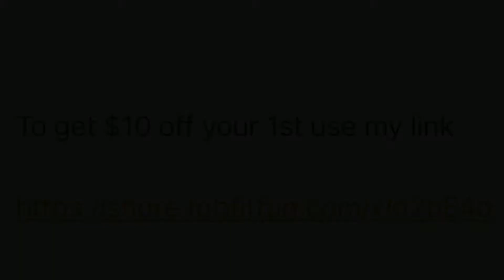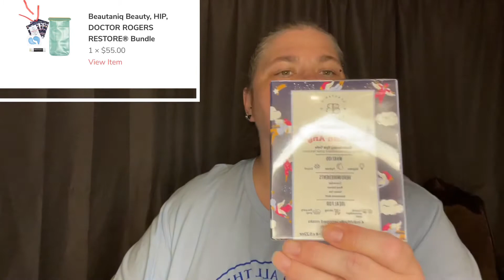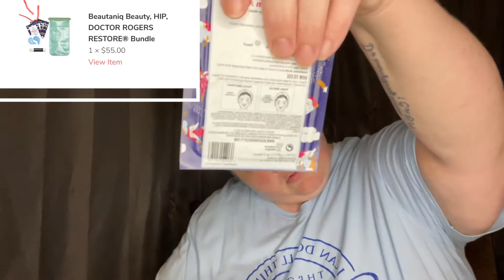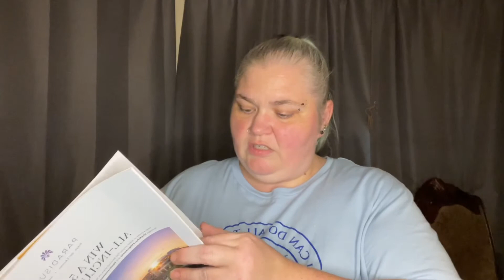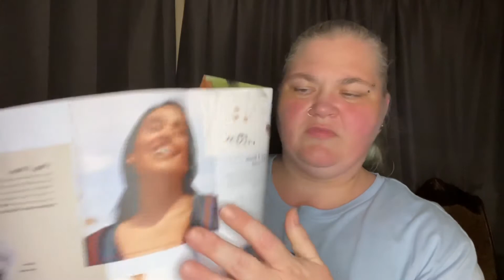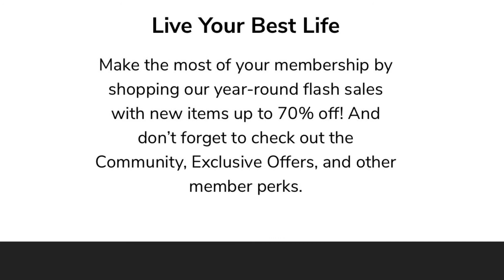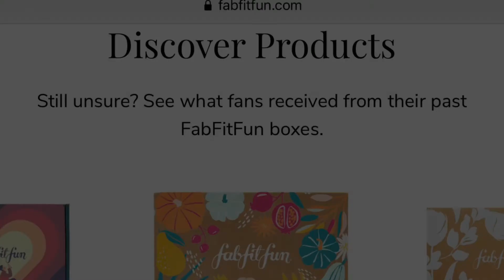Check out my box. Unboxing the Fall 2021 FabFitFun box full of amazing, full size, products.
Hi! I'm Crystal and I'm unboxing the Fall 2021 FabFitFun box. This is my 5th box and I LOVE FabFitFun! It's a wonderful way to pamper yourself 4x's a year. The products they send you are full size and amazing. You get over $200.00 worth of awesomeness for only $50.00. I truly recommend giving FabFitFun a try.

If you want to join FabFitFun use this link to save $10 off your first box using this